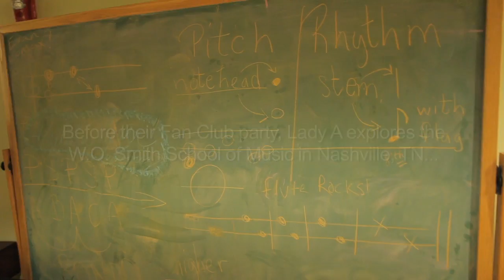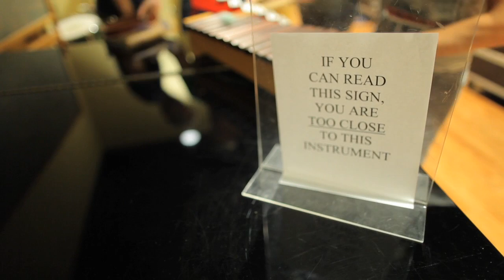Lady A Explores Instruments at W.O. Smith School of Music - PART 2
Charles and Dave continue their exploration of the instruments backstage at W.O. Smith Nashville Community Music School before their 2011 Fan Club Party.